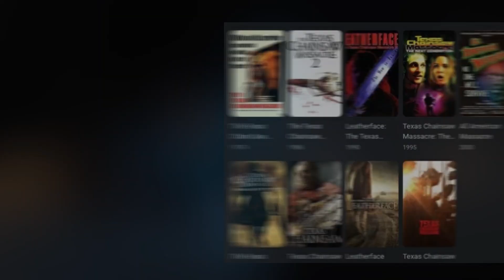Top 5 Killing Horror Movies in Hindi Horror Thriller Movies in Hindi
👉If you think there is something wrong with my video, though my content is not wrong, still you think there is something in my content or I have said something wrong then please mail me on my email id before send me copyright.